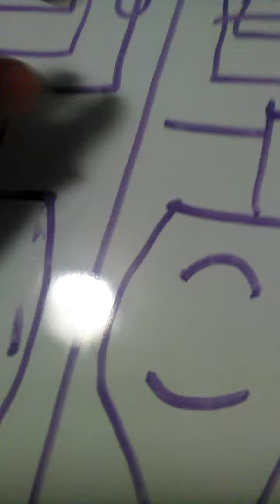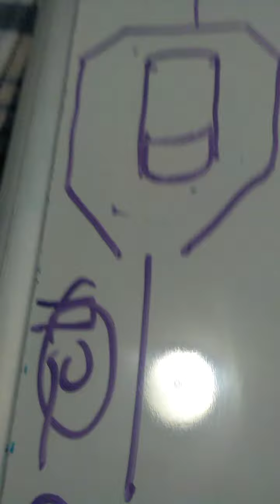American standard Kohler fixtures at Chuck E Cheese's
2 American standard statebrook urinals
2 American standard Madera toilets
1 Kohler highcliff ultra toilet